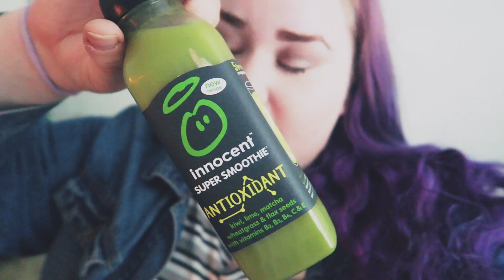Kuvailemassa Elisan kanssa♥